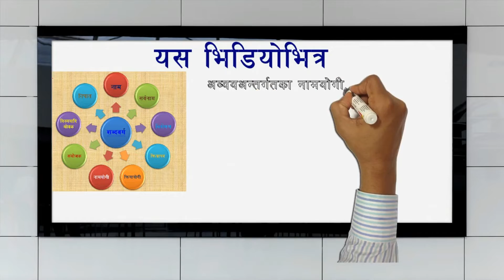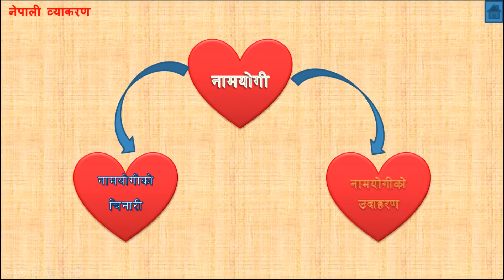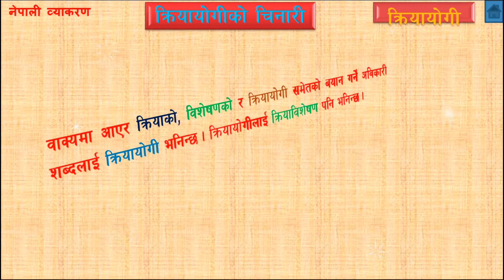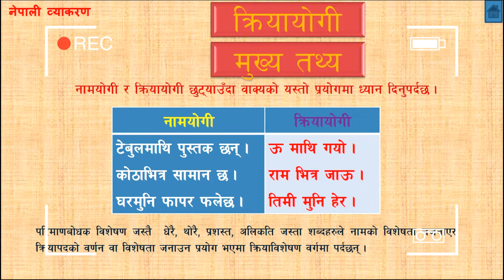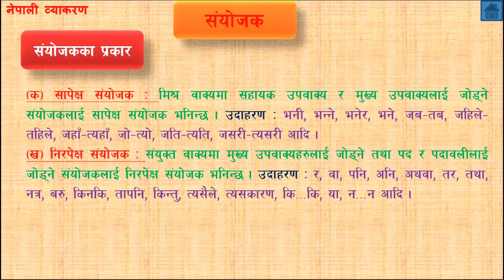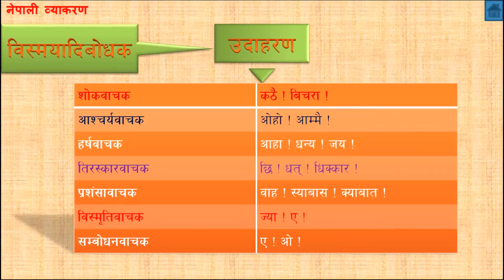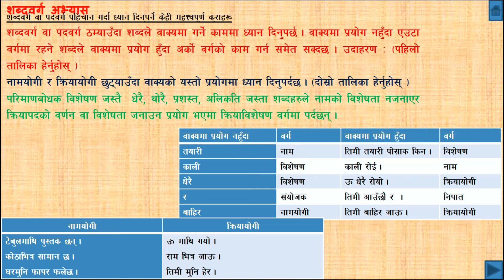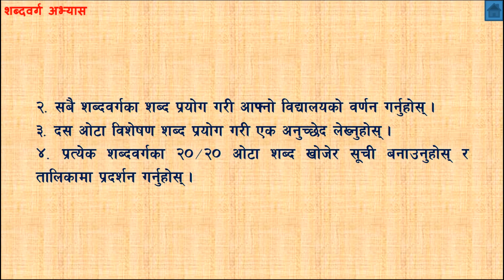Nepali byakaran padbarga । शब्दवर्ग । abyaya in nepali nepali byakaran class 9,10,11,12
in this video :-
1) padbarga nepali byakaran
2) abyaya in nepali
3) sabda barga
4) padbarga nepali class 11
5) sabda barga in nepali class 10
6) abyaya and its kinds in nepali